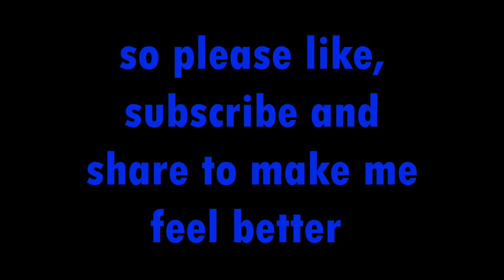the HARDEST ANIME RACE we've ever done